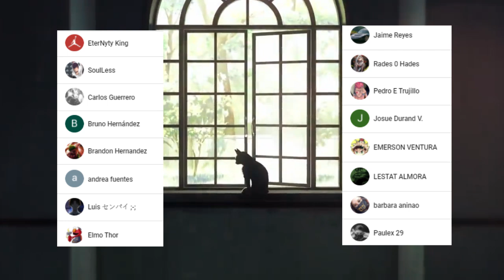ITADORI es el VILLANO ??? 🤯 YUTA Aparece !!! Las CONSECUENCIAS de SHIBUYA || Jujutsu Kaisen 137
HOLA AMIGOS LES TRAEMOS UN NUEVO VÍDEO ESTA VEZ LA PRIMERA REVIEW DEL MANGA 137 DE JUJUTSU KAISEN, DONDE VIMOS INCREÍBLES MOMENTOS SOBRE LO QUE PASO DESPUES DEL INCIDENTE DE SHIBUYA, DEJENME SU OPINIÓN EN LOS COMENTARIOS.

Usa estos códigos de promoción:
Extra 5% Order Over $49, Code: Anime
Extra 7% Order Over $79, Code: Senpai
Extra 10% Order Over $99, Code: Daisuki